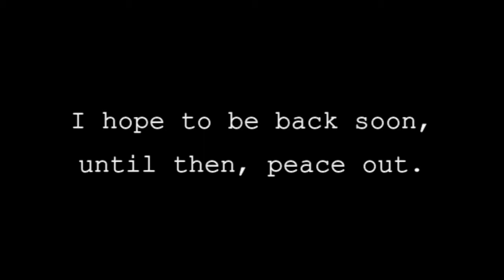WHAT'S IN my MOUTH CHALLENGE | BYELLENMOORE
The Slut Show is out now! THE podcast/ talkshow about sh!t we womxn have to deal with on a daily base. About feminism, insecurities, feeling like a bomb ass babe and obviously about loads of $3X. Enjoy your weekly dose of empowerment!

Prefer to listen to The Slut Show?

Head over to my Instagram for your daily dose of body-positivity, mindset-inspiration & feminism @byellenmoore and to @TheSlutShowWithEllenMoore for your daily Slut Show Snippet!

Big thanks to Lais for trusting me with this, omg girl, I bet you regret that lol ❤️

Uploadschedule
A new Slut Show episode airs every Monday 1PM-PT/ 4PM-ET/ 9PM-CET :D

FAQ:
A: I'm originally from Rotterdam, the Netherlands. However, I live in Amsterdam.

A: I'm born 7th of August 99'

Q: Are you a natural redhead?
A: Sure am! :)

Q: Do you have social media?